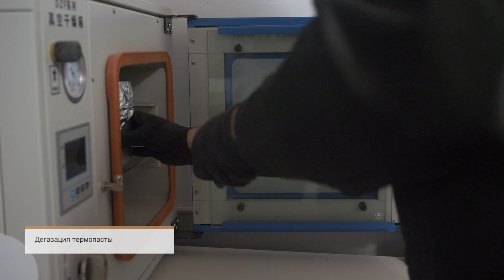Я основал производство термопасты! Как делают термопасту hike T-1.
Производство термопасты hike T-1. Показываем основные процессы производства термопасты.